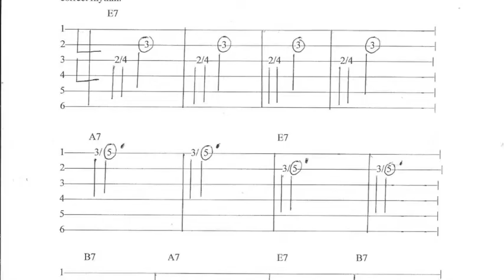A Beginner's Guide to the E Minor Pentatonic Scale Exercise 20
A Beginner's Guide to the E Minor Pentatonic Scale: Exercise 20 (Combining Open and 2nd Positions with slides), Video 38.

By James E. Guin